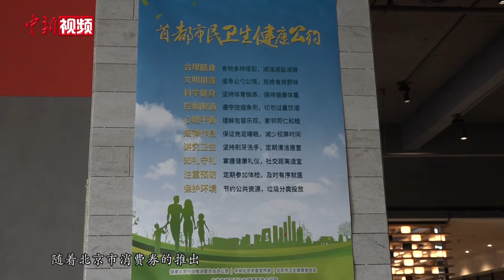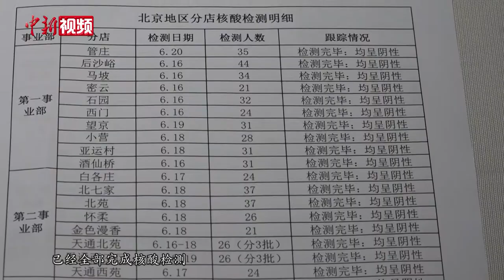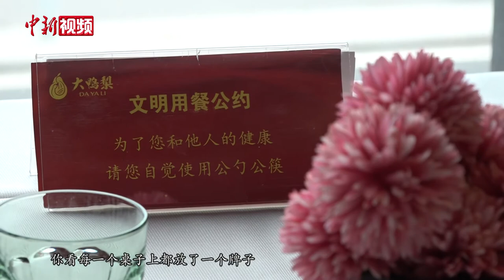北京餐馆防疫举措升级：全员核酸检测 机器人传菜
近日，北京的新冠肺炎疫情对多个行业造成影响。6月22日，记者从一位北京餐饮企业负责人处获悉，疫情对北京地区的餐饮行业带来较大冲击，但疫情防控工作却始终没有松懈。截止6月19日，该企业已完成全体员工的核酸检测，并严格执行北京地区的防疫新要求。